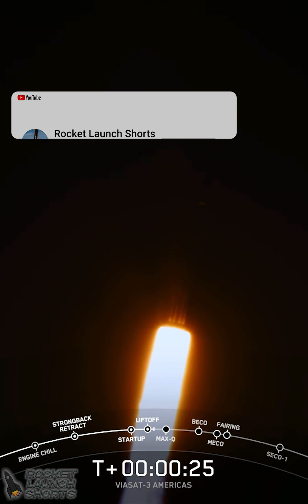SpaceX Falcon Heavy ViaSat-3 Americas launch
SpaceX launches Falcon Heavy (B1052/B1053/B1068) from Historic LC-39A, Kennedy Space Center, Florida, USA on Mon May 1, 2023 at 00:26 UTC.

This mission is ViaSat-3 Americas & Others. ViaSat’s global service coverage Will begin with this launch, with this satellite’s target provider being focused for the Americas and for Europe. Onboard Falcon Heavy Will also be Arcturus (telecommunications satellite) and Nusantara H-1ª (multipayload cubesat). All 3 Falcon Heavy boosters Will be expendable for this mission to provide the needed performance to inject the satellites directly into Geostationary Earth Orbit.

All the rights from this video belong to SpaceX. This video has been made with informative & journalistic purposes.